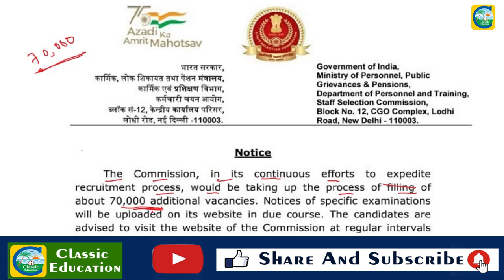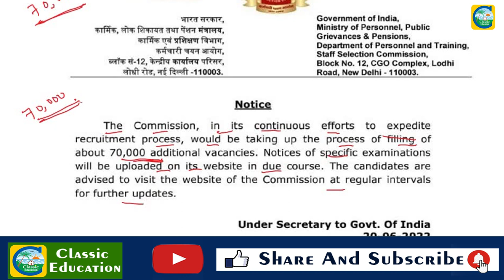SSCಯಲ್ಲಿ 70,000 ಹುದ್ದೆಗಳು ಶೀಘ್ರದಲ್ಲೇ...! || SSC JOBS 2022|| Classic Education